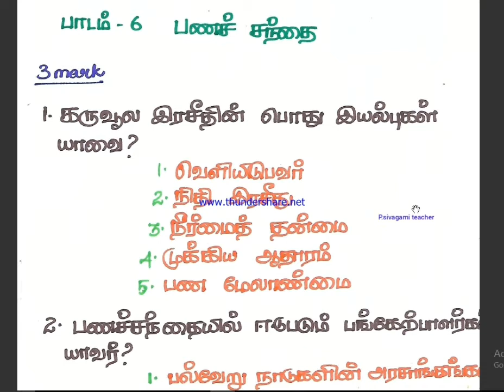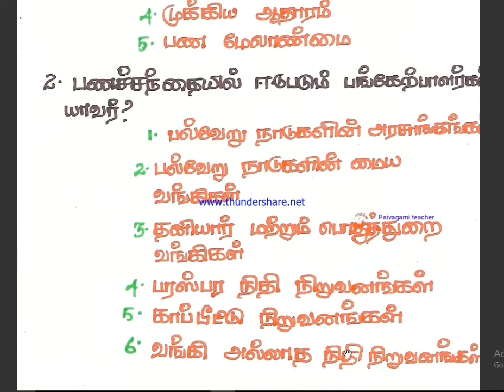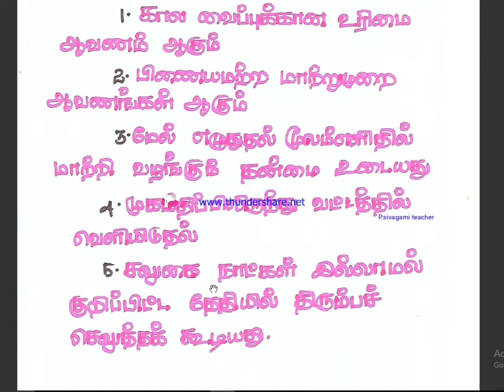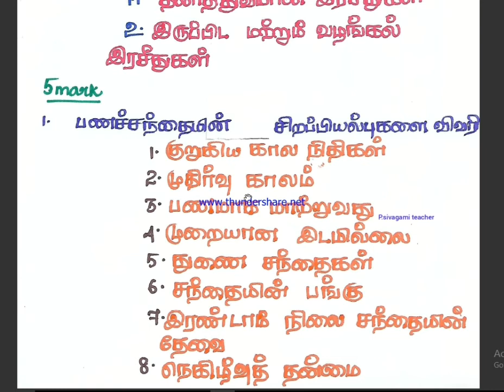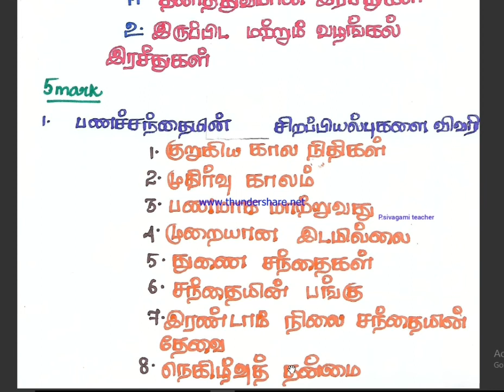12th வணிகவியல் :பாடம் 6: பணச் சந்தை. 3mark and 1st 5 mark.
Class 12 வணிகவியல்:
 பாடம் 6:
பணச் சந்தை. 3mark and 2nd 5 mark.